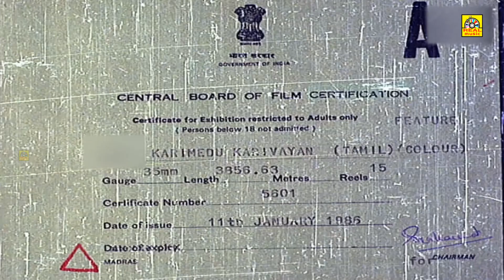சூப்பர் ஹீட் காட்சிகள் மிஸ் பண்ணாம இந்த விடீயோவை கடைசிவரை பாருங்கள்!.| Karimedu_Karuvayan_Full_Movie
Karimedu Karuvayan is a 1985 Tamil-language Indian feature film directed by Rama Narayanan for Meenakshi Arts. The film stars Vijayakanth, Nalini, Pandiyan, Aruna Mucherla and Sathyaraj in the lead roles.